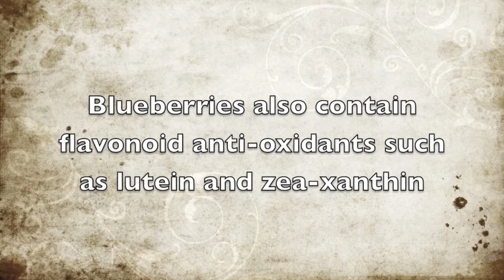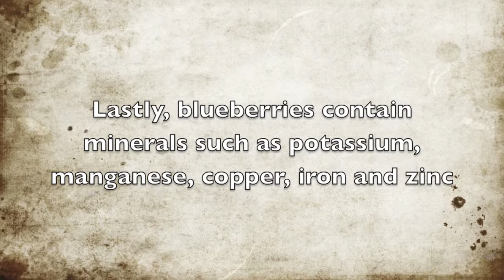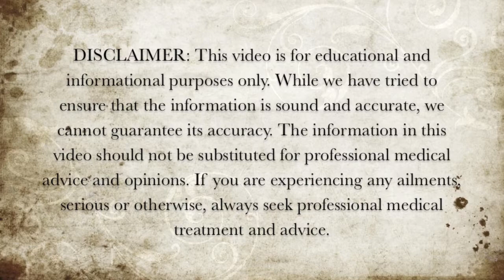Health Benefits of Blueberries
Here are some of the health benefits of blueberries.